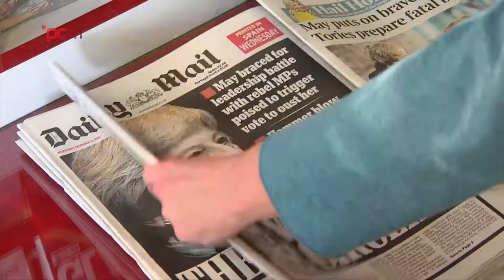SERVICIO DE COBERTURAS DE NOTICIAS